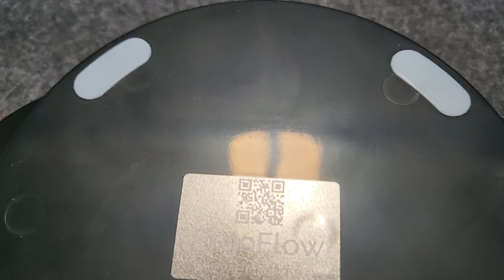Rešite vaše zapestje! | Ergoway Slide Pad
❤️ Uporabi kodo SCORPLZ v Item shop-u! (epicpartner)

🪑 Ergovision gaming stol ➔ (Koda: SCORP20)
💯 Ergovision pisarniški stoli + mize➔ (Koda: SCORP5)